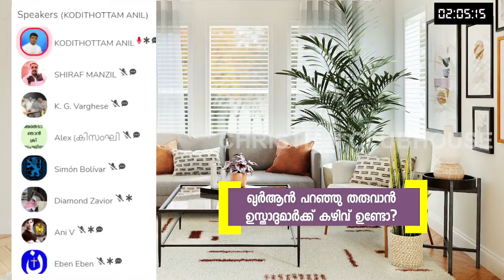വ്യാഖ്യാനം അതല്ലേ എല്ലാം ! അല്ലെന്നു ക്രിസ്ത്യാനികൾ !! | Clubhouse Discussion